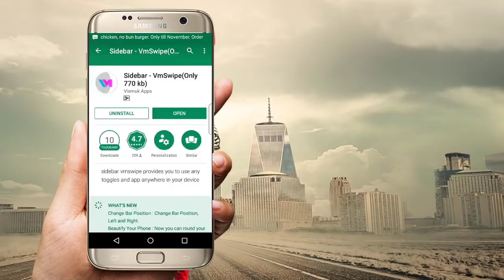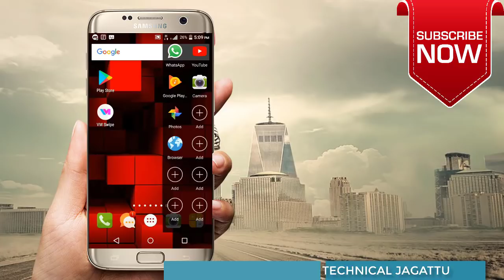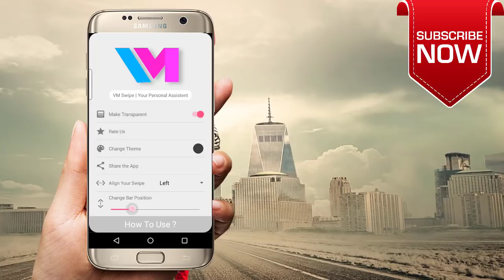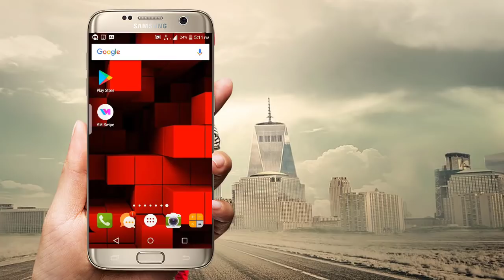Unique And Most Useful Android Apps |All in One App December 2017 |Technical Jagattu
Unique And Most Useful Android Apps |All in One App December 2017.
Best android app which makes your life simpler and you can save your valuable time also. Latest apk News from App store.

technical jagattu
technicaljagattu